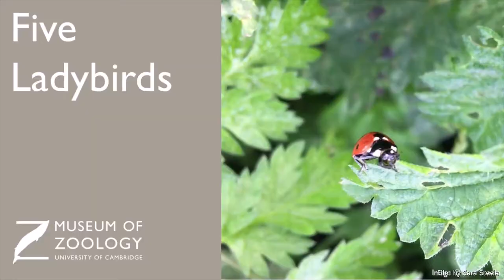12 Days of Winter Wildlife Critters 4 to 6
Find out about some of the animals that feature in our 12 Days of Critters with staff, students and volunteers from the Museum. In this video, we explore:
Four Compost Creatures with Curator of Insects Dr Ed Turner
Five Ladybirds with Museum Volunteer Saptarsi Ghosh
and Six Foxes Foraging with Museum Volunteer Sam Ruggiero-Cakir